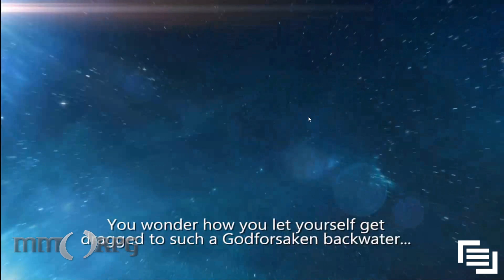Rebel Galaxy - Your First 15 Minutes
Rebel Galaxy is a sci-fi sandbox adventure game with RPG elements. The developers call it a "swashbuckling space adventure" and emphasize the edge of space, rebel quality to the game, drawing inspiration from such things as the TV series Firefly and space operas. The game isn't just a sandbox, not a strategy game, and not just a shooter it's a blend of genres that lets you choose how you wish to play. Will you be a pirate? Will you salvage and trade? As hinted at in the title, rebellion in some form is encouraged in this universe, which will let players buy and fly seasoned ships, meet many new characters, and make decisions that impact the procedurally generated world they're in.

Be a Space Rebel | Part adventure, part RPG, part space opera. You get to decide how you will play this sandbox game, but swashbuckling, roguishness, and exploration encouraged.

Explore the Galaxy, Make it Work for You | Rebel Galaxy sets you in your own procedurally generated sandbox game, letting your explore as you wish, set up trade, steal, and even meet all sorts of characters and make decisions that will have a real impact on you and your entire experience.

Get Talking | Rebel Galaxy's RPG style elements encourage conversations with NPCs you meet all over the galaxy, and maybe even as you plan to double cross them. You can develop relationships with in-game factions, further impacting play. Whether you're a pirate, trader, or simple snarky space cowboy, you can choose how to approach the game's story and characters.